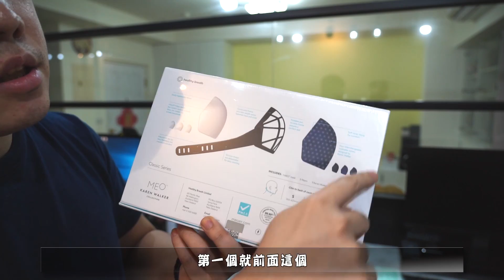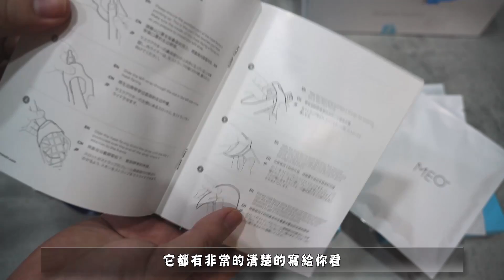黑科技開箱 MEO防霧霾口罩 濾心可替換 兼具時尚與防護性的創新口罩 可重複使用 可清洗 可替換 棉質外櫬由紐西蘭服裝設計師打造 可對抗PM0.1以下的微塵粒子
特色如下：

1.  口罩附有矽膠綁帶+四個可替換濾心+四款名設計師打造的棉質外櫬
2. 可對抗空氣中99.99%懸浮細菌
3. 可防護98%PM0.1以下微塵粒子
4. 專利設計的羊毛濾心
5. 透氣性強 經實驗論證為普通濾心的3-5倍

MEO為紐西蘭品牌
設計師為Karen walker

關於Leo~
我本身就是喜愛研究跟找實用的商品來做分享與開箱～
若您對小弟開箱的任何商品有相關的想法與延伸的產品～
歡迎透過fb分享給我，若商品實用小弟很樂意花時間去研究
並且將相關測試心得與使用技巧透過影片分享給各位～
希望能幫助多數人節省冤枉錢，避免買到地雷或不合適商品～